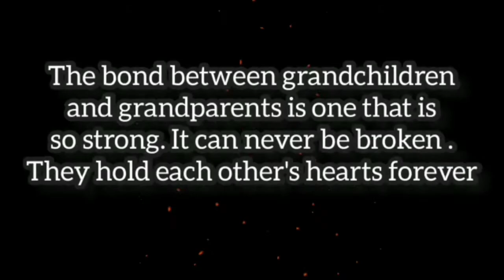GRAND PARENTS WEEK (SPECIAL) || 2021|| OMEGA OFFICIAL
Grandparents are the precious once in our life so we should give them a lots of love,care and support 🥰🥰🥰